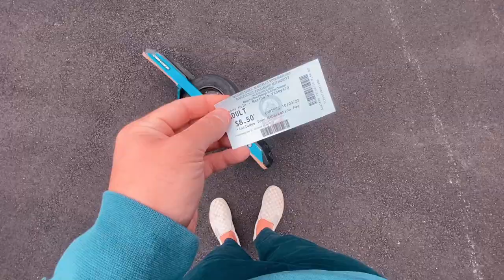WES & TIDES TEASER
Don't miss out on our most ambitious drop to date!

Cruising around Martha's Vineyard on onewheels.